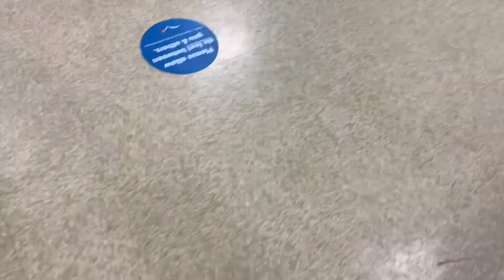How A Cane Corso Acts During A Drop Off Doctor Visit.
Safe to say Winter didn’t want to go to the doctors and was so relieved she seen me pick her up! lol her first drop off visit !